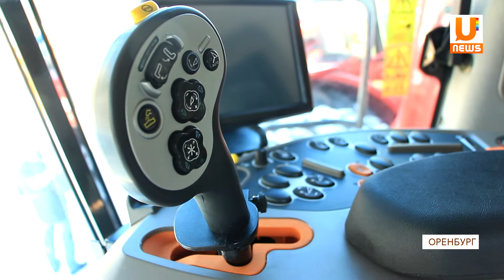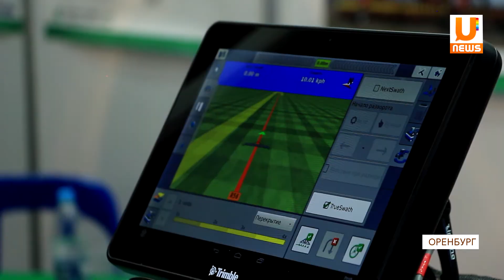UTV. Аграрии из разных уголков страны и Оренбуржья собрались на ежегодной выставке "Агро 2017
Аграрии из разных уголков страны и Оренбуржья собрались на ежегодной выставке "Агро 2017". В течение трех дней участники смогут обменяться опытом и показать современное оборудование. Какие технологии предлагают использовать сельхозпредприятия в 21 веке, узнаете из нашего сюжета.